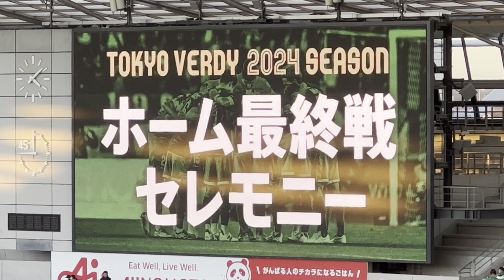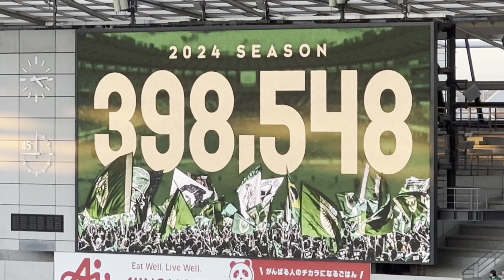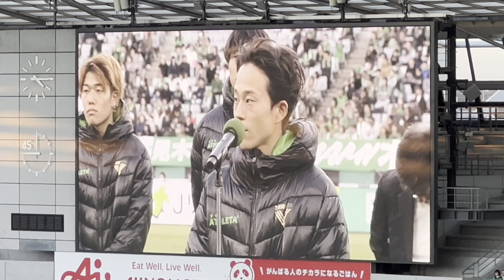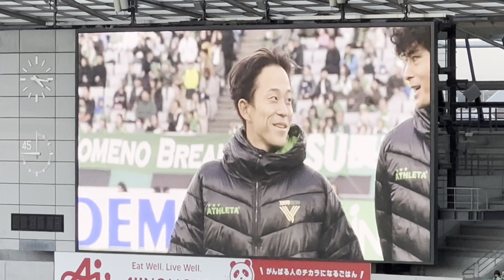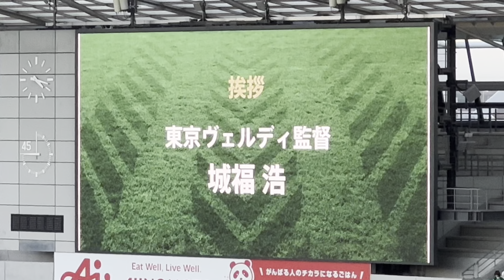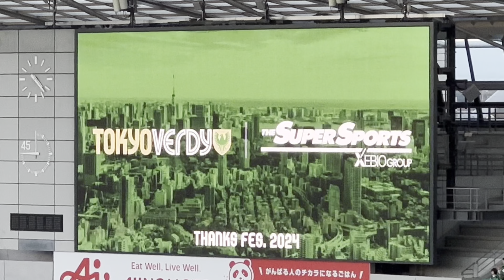20241130 東京ヴェルディ 2024シーズン ホーム最終戦セレモニー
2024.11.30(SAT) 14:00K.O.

MEIJI YASUDA J1 League Sec.37
TOKYO VERDY  4-5  KAWASAKI FRONTALE
　0-1　16min　20. Shin YAMADA (PEN)
　0-2　22min　20. Shin YAMADA
　1-2　42min　10. Tomoya MIKI
　2-2　49min　3. Hiroto TANIGUCHI
　2-3　57min　31. Sai VAN WERMESKERKEN
　2-4　65min　23. MARCINHO
　3-4　71min　3. Hiroto TANIGUCHI
　4-4　83min　3. Hiroto TANIGUCHI
　4-5　90+4min　20. Shin YAMADA
AJINOMOTO STADIUM (Chofu city, Tokyo, JAPAN)
Attendance. 26,387

東京ヴェルディ　4-5　川崎フロンターレ
　0-1　16min　20. 山田 新（ＰＫ）
　0-2　22min　20. 山田 新
　1-2　42min　10. 見木 友哉
　2-2　49min　3. 谷口 栄斗
　2-3　57min　31. ファン ウェルメスケルケン 際
　2-4　65min　23. マルシーニョ
　3-4　71min　3. 谷口 栄斗
　4-4　83min　3. 谷口 栄斗
　4-5　90+4min　20. 山田 新
味の素スタジアム　晴　26,387人

　01:54　森田主将挨拶
　04:21　城福監督挨拶